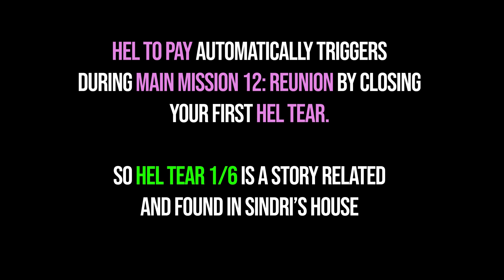All 6 Hel Tear Locations God of War Ragnarok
All hel tears God of War Ragnarok. God of War Ragnarok all hel tear rift locations. You can see where to find all hel tears in God of War Ragnarok following this video.

Timestamps:

00:00 - Hel to Pay Favor
00:07 - Sindri's House [Text]
00:17 - Helheim - The Gleaming Bale
00:41 - Svartalfheim - Aurvangar Wetlands
01:51 - Midgard - Well of Urd
03:24 - Vanaheim - The Southern Wilds
04:47 - Alfheim - The Strond